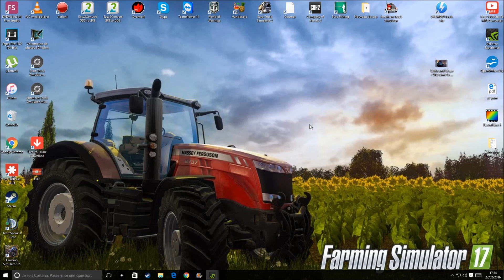cattle and crop un concurrent sérieux a farming17 ?????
Faite votre choix